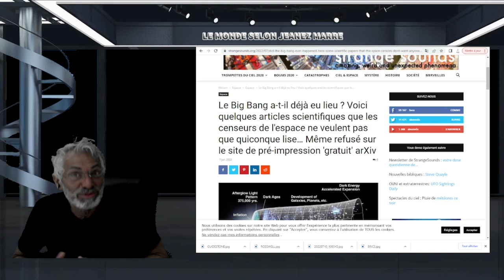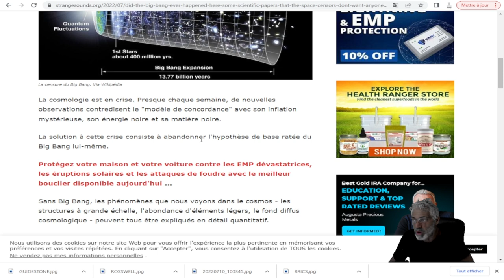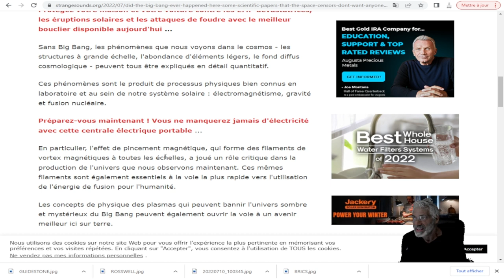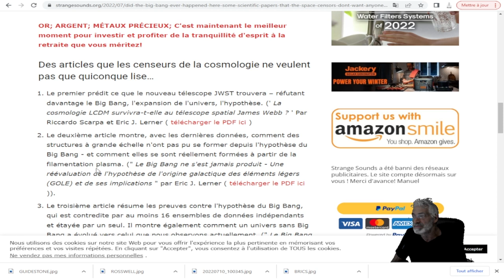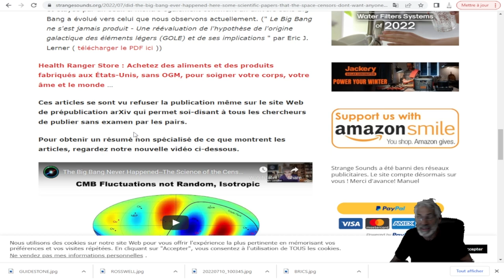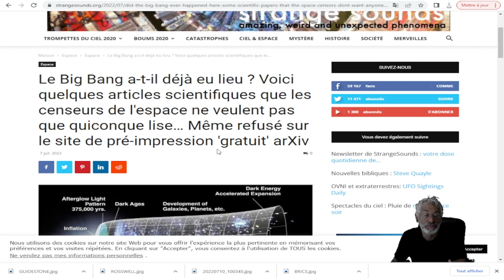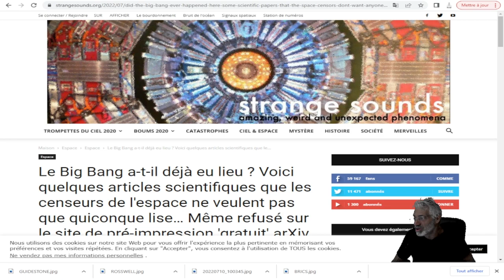Le Big Bang a-t-il déjà eu lieu ? La cosmologie est en crise.